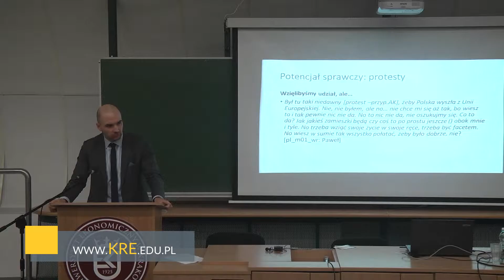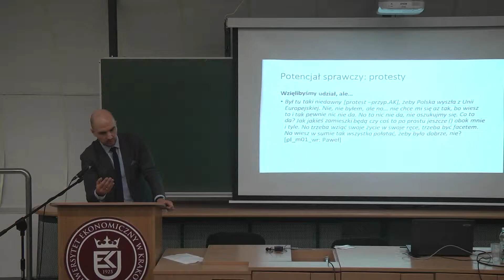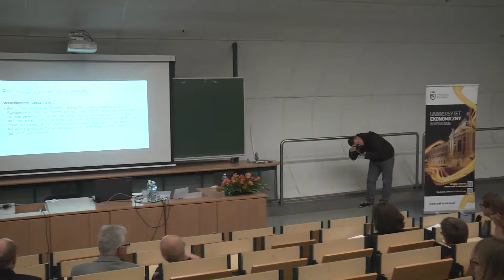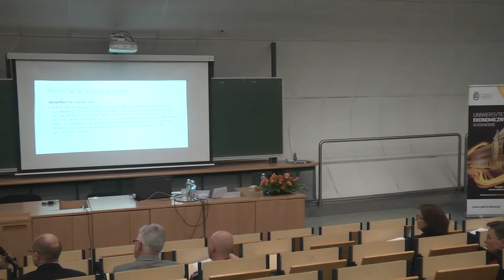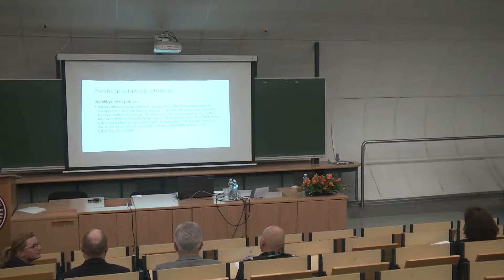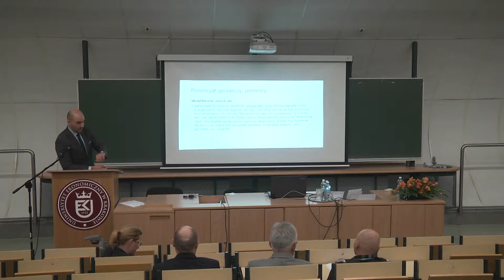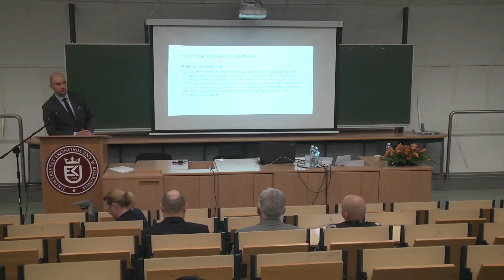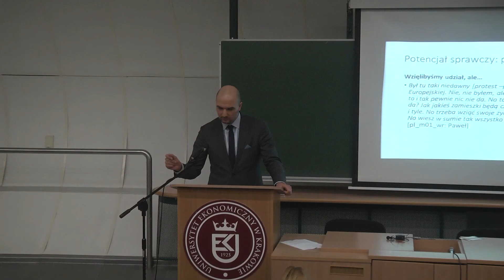Sesja II A: Pokolenie sieci na uczelni - pytania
III Kongres Rozwoju Edukacji (Uniwersytet Ekonomiczny w Krakowie: 24 listopada 2016 r. – obrady i dyskusje)